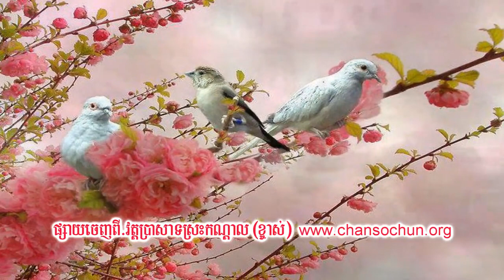បទសិក្សាខ្លីលេខ12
ហ្វេសប៊ុក
Chan_Sochun ចាន់_សុជន វត្តប្រាសាទស្រះកណ្តាល_#(ខ្ចាស់)